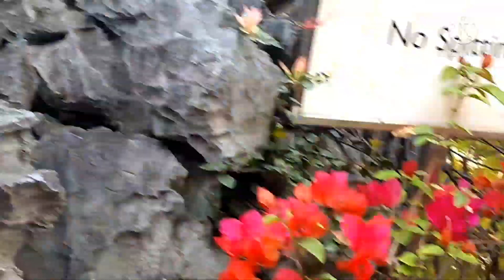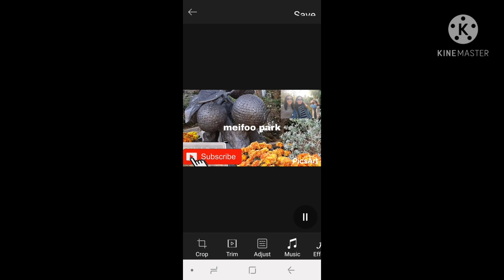laichikok park hongkong#8